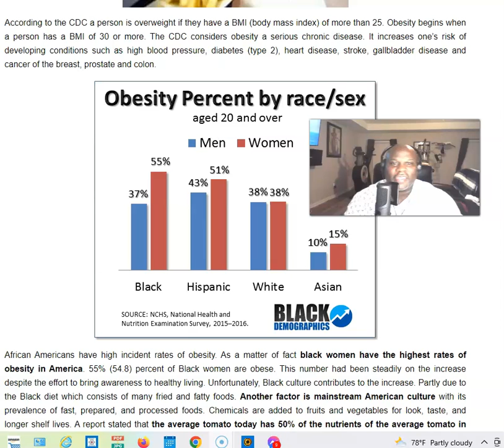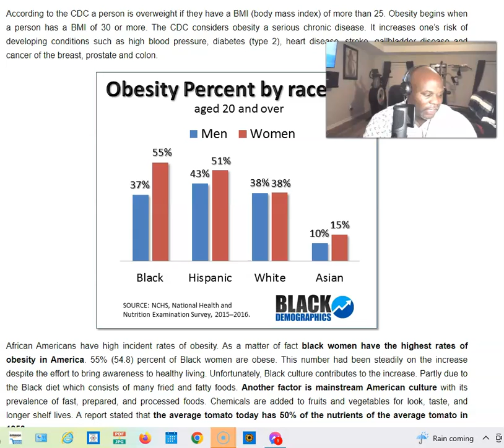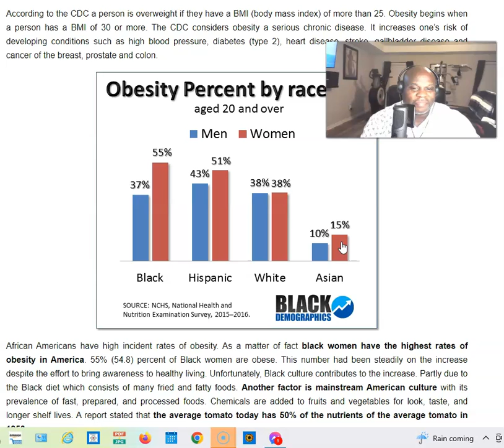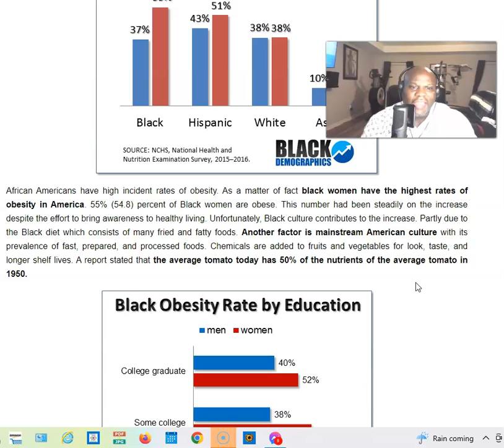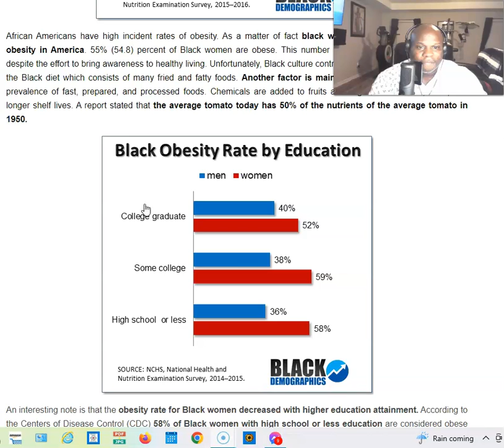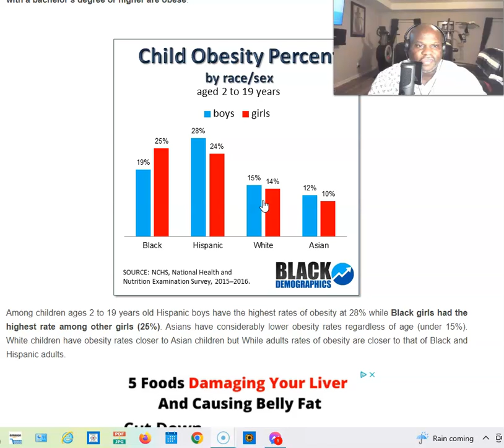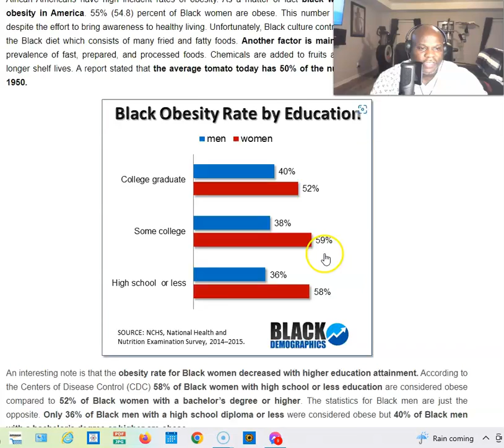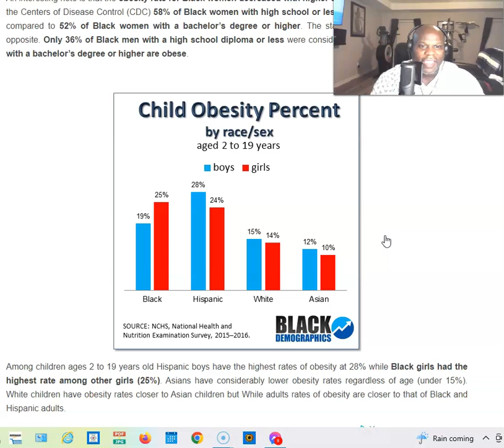Health is Wealth Obesity is Poverty